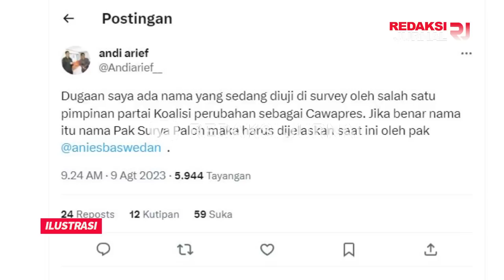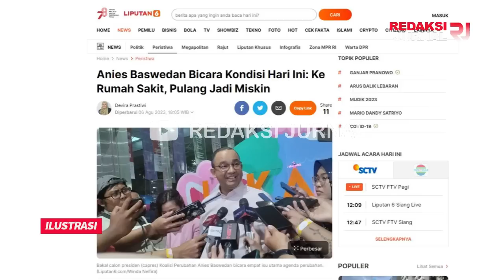SURYA PALOH JADI CAWAPRES ANIES❓DEMOKRAT CURIGAI MOTIF BUSUK NASDEM JEGAL AHY❗PANTES GAK DIUMUMKAN❗❗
SAKING KETAR-KETIRNYA SANG KETUM GAK JADI CAWAPRES! ANDI ARIEF TUDING NASDEM SENGAJA MAU USUNG SURYA PALOH JADI CAWAPRES ANIES? LOHH, GAK BAHAYA TAA? BUBARR AJA DEH!!

Bisnis.com, JAKARTA - Ketua Bappilu DPP Partai Demokrat Andi Arief menduga Partai NasDem sedang menguji coba kemungkinan ketua umumnya Surya Paloh menjadi calon wakil presiden (cawapres) untuk Anies Baswedan di Pilpres 2024.

Dugaan itu diungkapkan Andi lewat cuitannya di akun Twitternya, @Andiarief__, pada Rabu (9/8/2023).

"Dugaan saya ada nama yang sedang diuji di survei oleh salah satu pimpinan partai Koalisi Perubahan sebagai cawapres. Jika benar nama itu nama Pak Surya Paloh, maka harus dijelaskan saat ini oleh Pak Anies Baswedan," cuit Andi, yang sudah mengizinkan Bisnis mengutipnya.